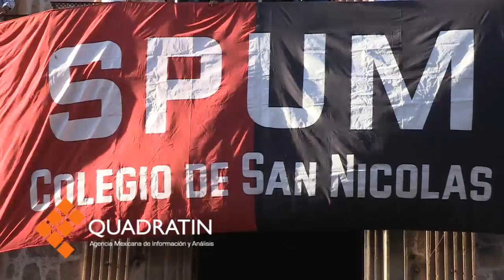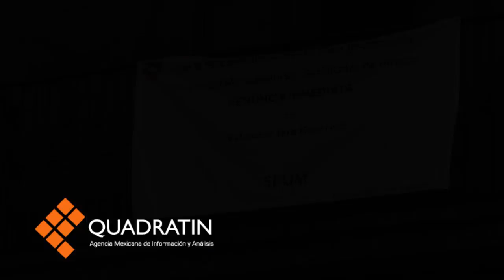Coloca SPUM banderas rojinegras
MORELIA, Mich., 25 de marzo de 2014.-Integrantes del Sindicato de Profesores arrancaron formalmente la huelga en la máxima casa de estudios de la entidad, pues colocaron las banderas rojinegras en el Colegio de San Nicolás como punto de arranque.